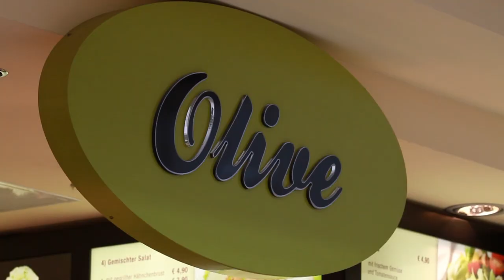Stern Center Lüdenscheid - Einkaufen in Lüdenscheid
Öffnungszeiten Center
Montag - Samstag - 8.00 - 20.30 Uhr

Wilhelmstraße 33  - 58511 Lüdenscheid